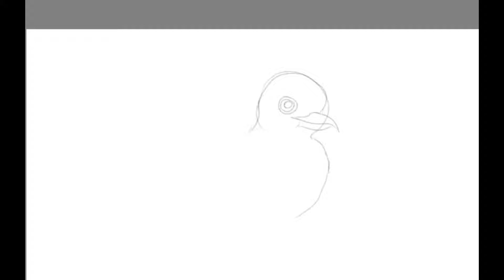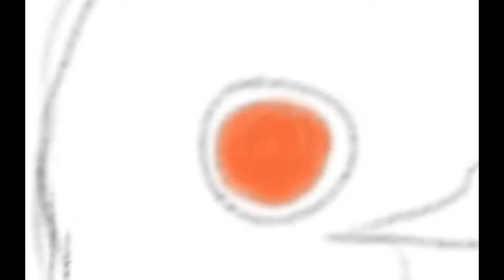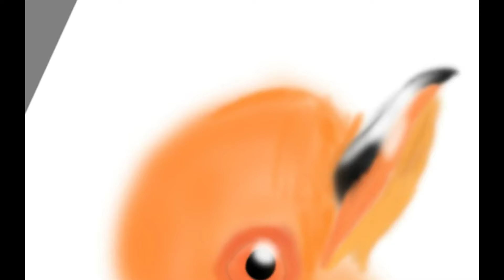Drawing #12: Collared Puffbird (Bucco capensis)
The Collared Puffbird's scientific name consists of "Bucco", which means "Puffed out cheeks", and "capensis" which refers to the Cape of Good Hope, but this was an error, as the original description location occurred in the Guianas.

Join the Dozia Gang!